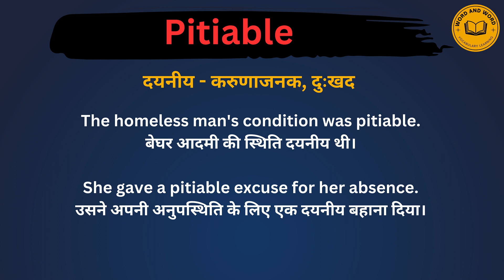Pitiable meaning in Hindi/Pitiable का अर्थ या मतलब क्या होता है.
Pitiable meaning in Hindi.
Pitiable का अर्थ या मतलब क्या होता है.
Pitiable Matlab kya Hota hai.
Pitiable Hindi Meaning.
Pitiable explained in detail.